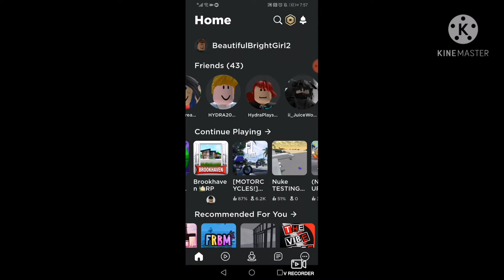OMG I FRIENDED PIP 🐧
This is just a joke. It's not really him, I made him an account, well hope you enjoyed this video 😂😂😂